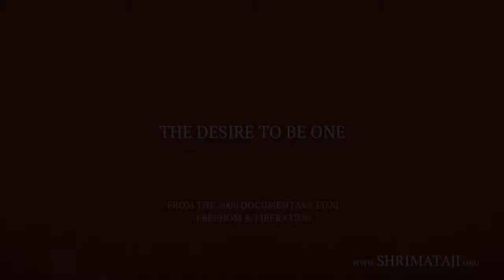The Desire To Be One With The Divine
Although in India there is a feeling of closeness to God, there are also many divisions between people.

The desire to be one with the Divine goes beyond both caste and race. Shri Mataji offers a way to make that connection and to feel the silence within. Then it is up to the individual to deepen the experience.

Once they are able to go beyond sect and caste and ritualism, the way they work with each other will change.

~ A Life Dedicated to Humanity ~